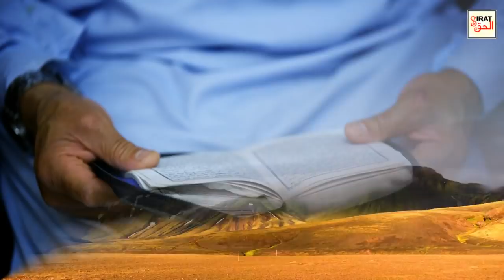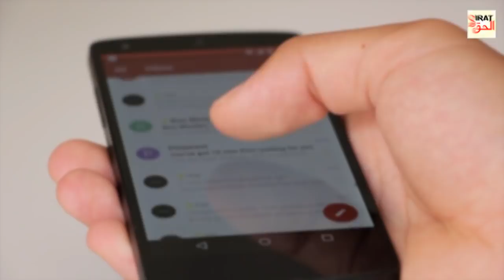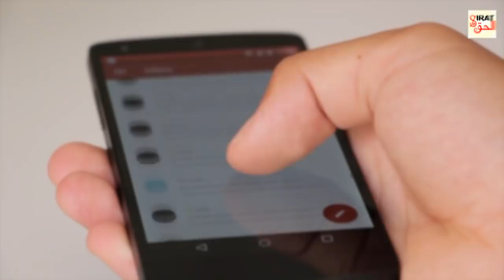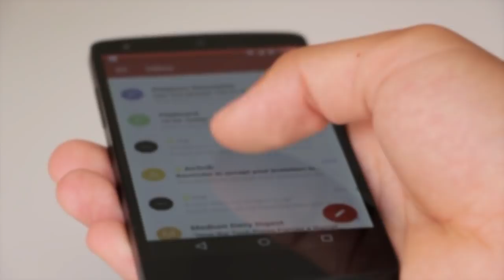Hazoor SAW Ne Lambi Zindagi Aur Babarkat Rizq Ka Nuskha Irshad Farmaya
About this Video:
Hazoor (SAW)